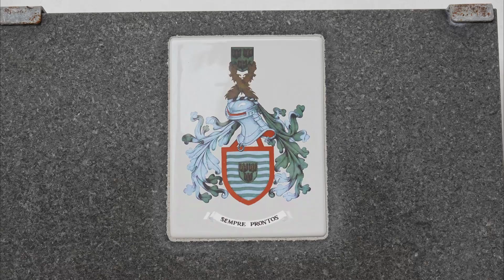Scenes of the Azores: Azores Military Museum, Ponta Delgada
Footage taken in July 2023 of Azores Military Museum (Museu Militar dos Açores), Ponta Delgada, Azores.